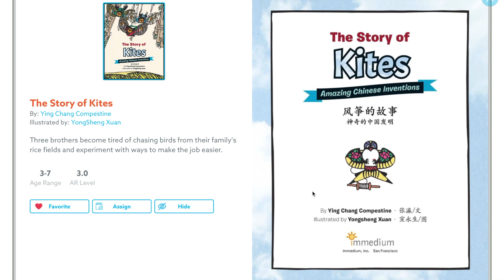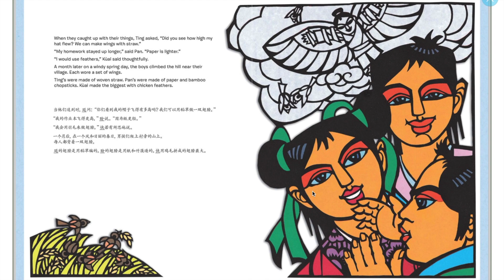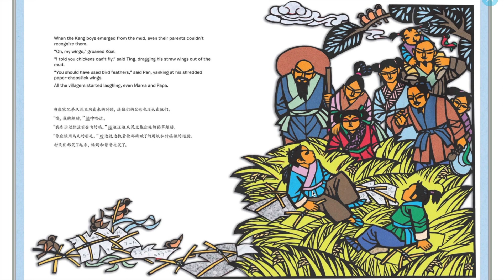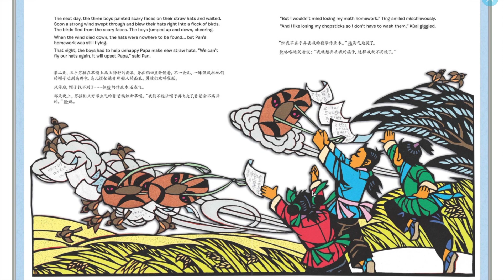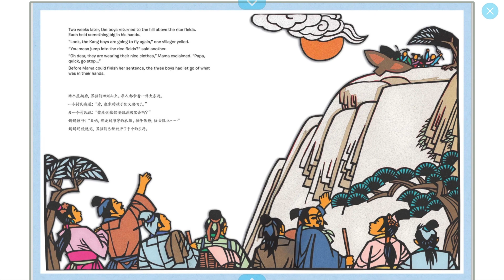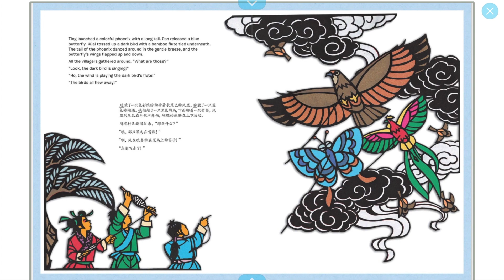Read-Aloud with Laoshi: The Story of Kites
Read with Laoshi and find out how kites were invented in China.